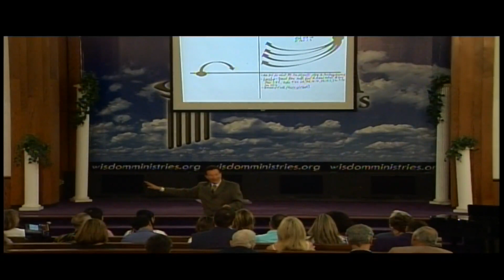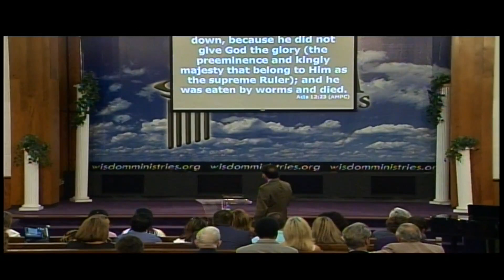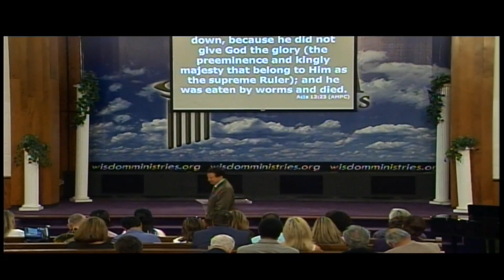Activating Your Angels Conference - Sunday 6/6/2021 - PM Session| Dr. Nasir Siddiki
[Video Title]
[Video Link]